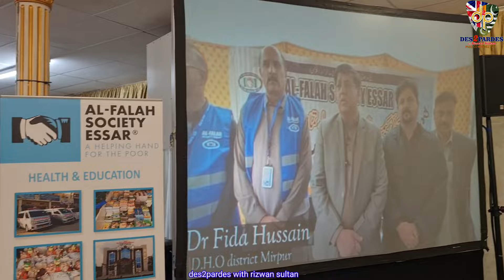الفلاح سوسایٹی ایسر کے چیرٹی آفطار ڈنر کے موقع کی جھلکیاں اور عمرہ ٹکٹ کی قرعہ آنداذی بلال سنٹر لیڈژ